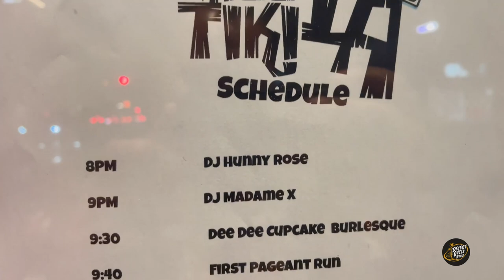Miss Tiki LA Pageant 2022!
On this episode, join me on the judging panel for this year's Miss Tiki LA Pageant!

This episode is sponsored by Tiki Bar T-Shirt Club, Frogtown Brewery, Skull & Crown Trading Co, Steadfast Pomade (20% off code "polynesianpop"), Liquid Alchemist (20% off code "polynesianpop"), Surfside Sips (20% off code "polynesianpop"), David's Wear (10% off code "polynesianpop"). Mention "Desert Oasis Room" at your next visit to Frogtown Brewery in Los Angeles, CA and get your first pint on us!

Music used in this video:
"Wave Rider" by Shane Ivers